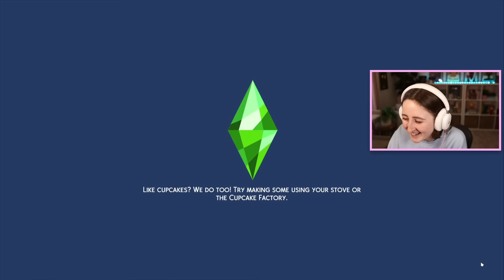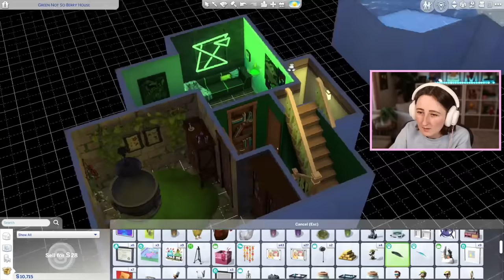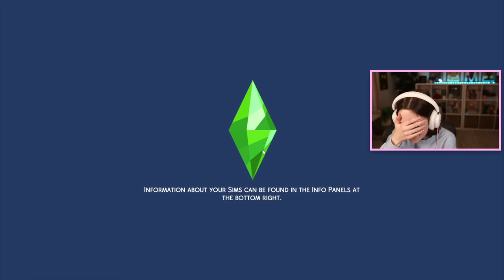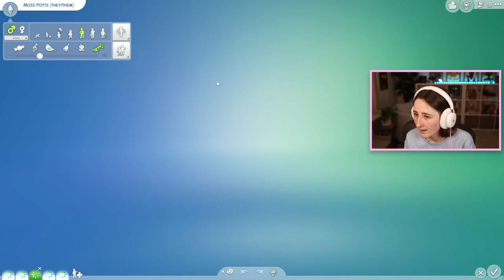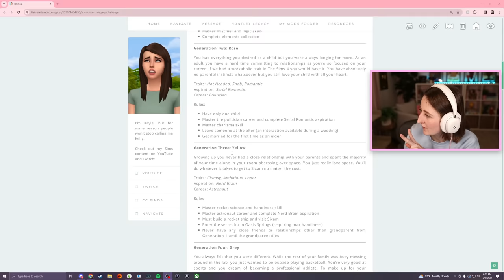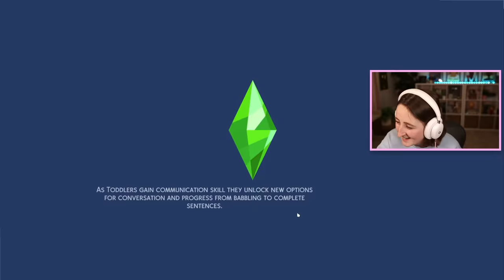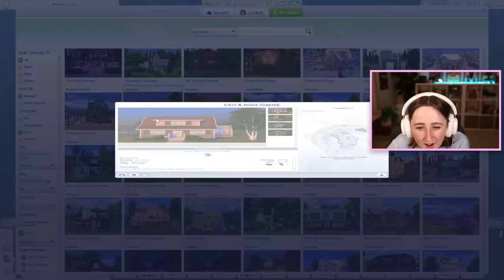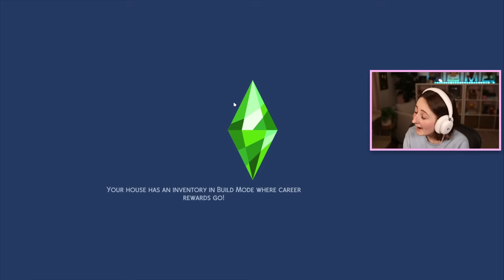my not so berry sim IS ENGAGED!!!!!!!!!! (Streamed 2/5/24)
moving into our new not so berry house!